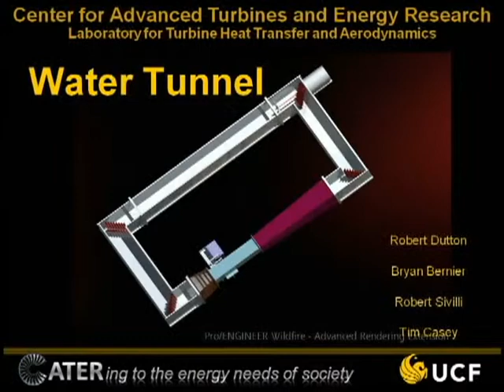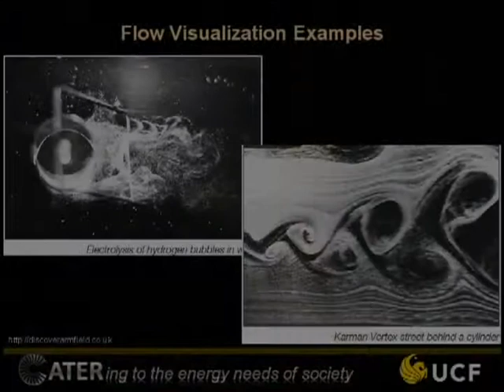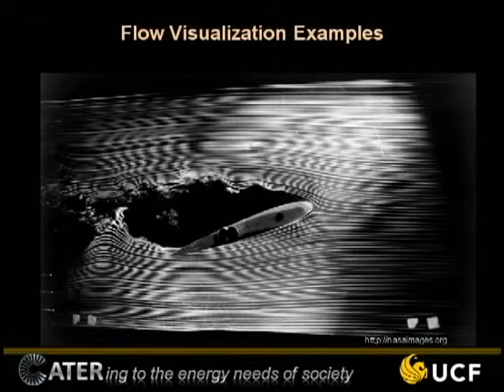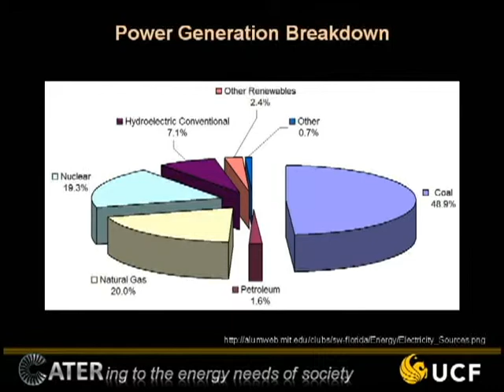Water Tunnel for Turbine Flow Visualization